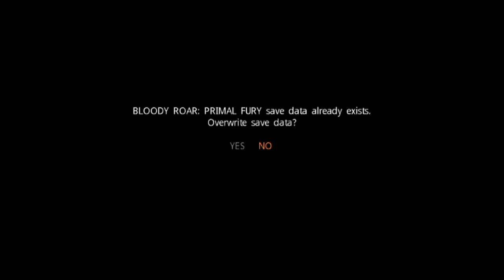Bloody Roar Primal Fury Dolphin Shina 6Wins